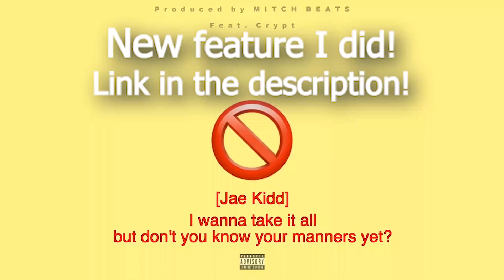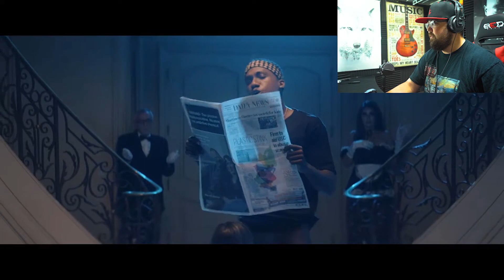RAPPER REACTS to Hopsin - Picasso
Hey guys! Today I reacted to Hopsin's new song "Picasso" which has a crazy music video to it. Hop always kills it with the rhyme schemes so its dope to see the elevated music video too. Hop, if you see this, you're dope.

(USE CODE "CRYPT10")